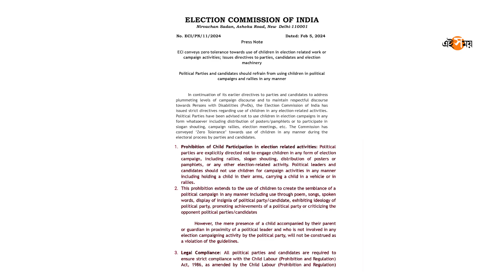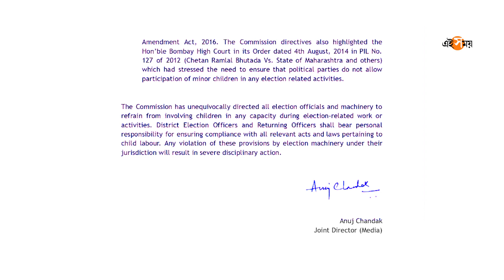Election Commission of India : ছোটদের হাতে আর ঝান্ডা নয়! কড়া নির্দেশ নির্বাচন কমিশনের | Ei Samay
ভোটপ্রচারের সময় পদযাত্রায় একাধিকবার দেখা গিয়েছে বাচ্চাদের পতাকা নিয়ে হাঁটতে। এবারে জাতীয় নির্বাচন কমিশন পরিষ্কার জানিয়ে দিল যে, বাচ্চাদের কোনভাবেই আসন্ন লোকসভা নির্বাচনে ভোটপ্রচারের সময় ব্যবহার করা যাবে না। এই নিয়ে কার্যত নিষেধাজ্ঞা জারি করল জাতীয় নির্বাচন কমিশন। বিস্তারিত এই নিয়ে আলোচনা রইল ভিডিয়োতে। দেখুন ভিডিয়ো।